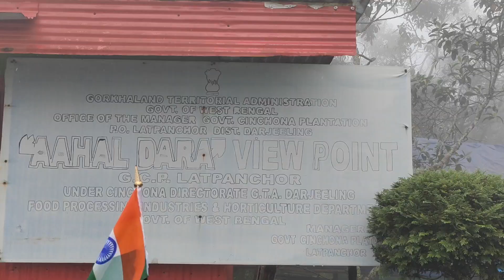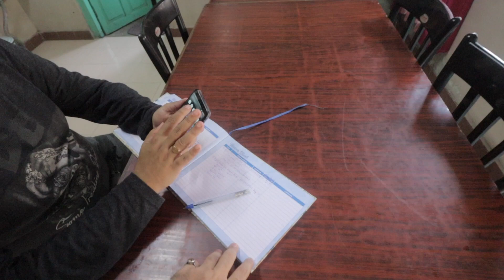LATPANCHAR HOMESTAY | LATPANCHAR WILDLIFE AT NIGHT | WHEELS ON VACATION | NORTH BENGAL TRIP | EP-5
15th August, we have reached Latpanchar homestay and enroute visited Aahal Dhara view point. Due to bad weather we couldn't enjoy but met with Wildlife Conservation and Filmmaking professional Shaon Pritam Baral (Insta Id: shaon_wildlifestories ) and went to see the wild nature.